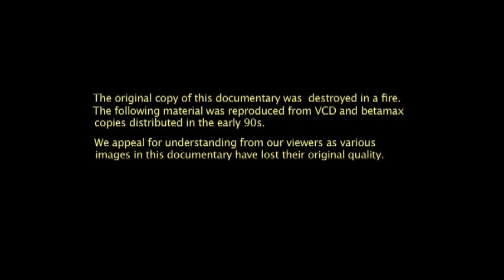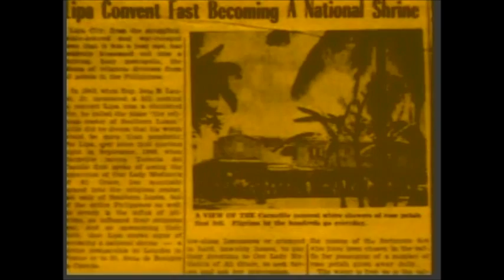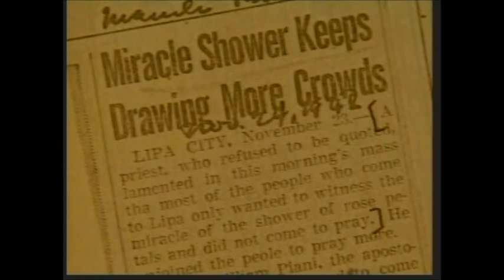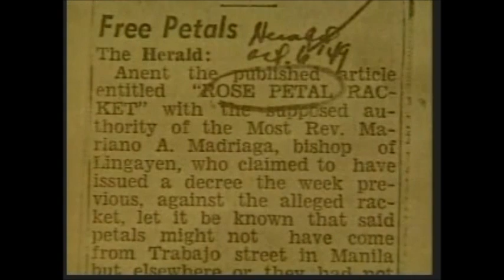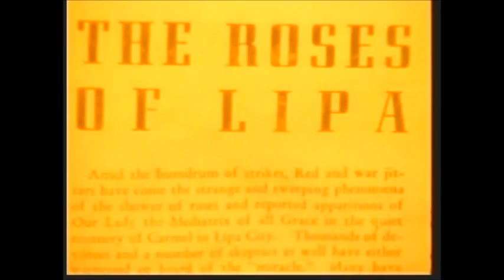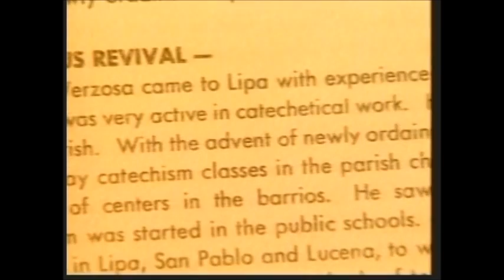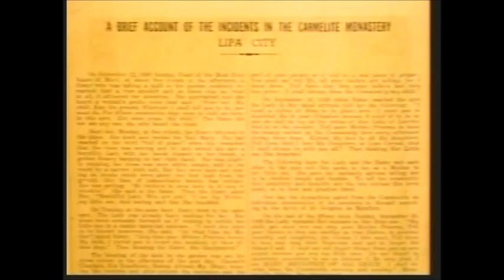The Woman Clothed with the Sun - Lipa Apparition part 5 vol. 2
A documentary produced and narrated by June Keithley- Castro, a renowned broadcast journalist from the Philippines about a Marian Apparition that happened in the Carmelite Monastery in Lipa Philippines in the year 1948. This Documentary was chosen by the Cultural Center of the Philippines as Best Documentary in 1992.